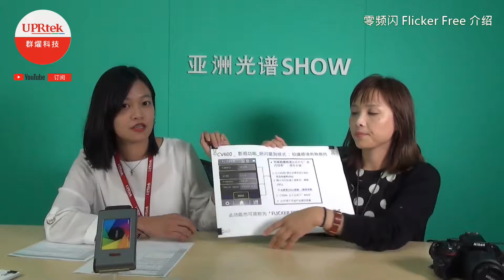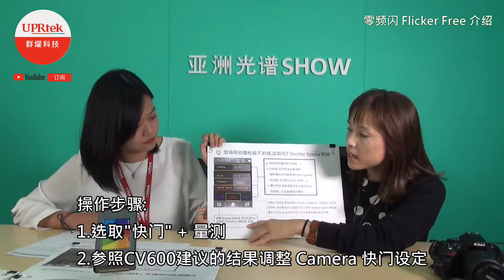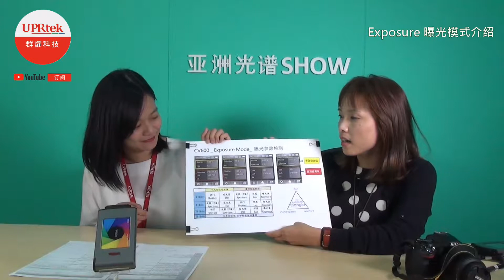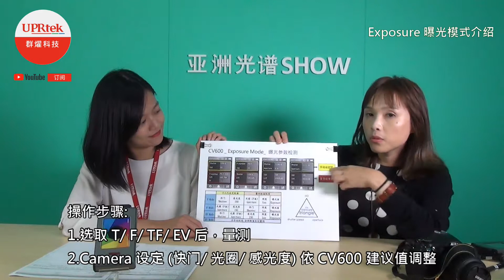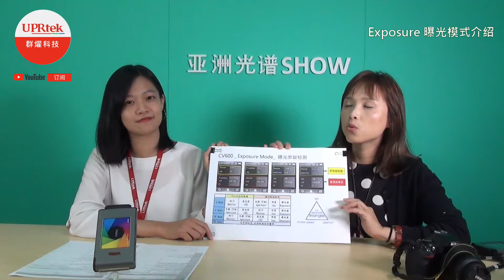亞洲光譜SHOW_UPRtek CV600基礎操作(三)-3零頻閃(下)+曝光模式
UPRtek CV600 分光式測光計 專為影視和攝影研發，全能與專業的掌上型分光光譜儀。強大的功能讓它不再只是測光表，還兼具色度表、電影量測表與曝光表 。以更快速、更有效率的方式 ，協助電影攝影師、電視製作人、影片拍攝者、影視製片商，捕捉生活的每一瞬間。

今天在亞洲光譜Show中針對CV600的基本操作功能進行介紹如下：
1. 零頻閃(下)
2. 曝光模式